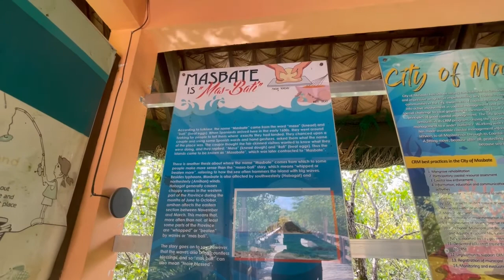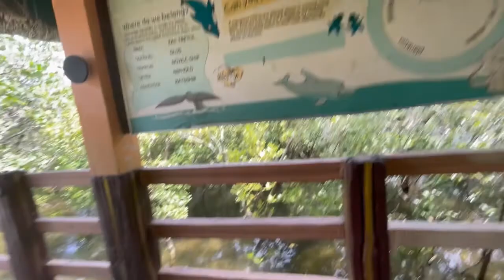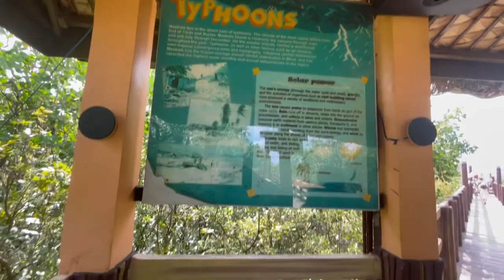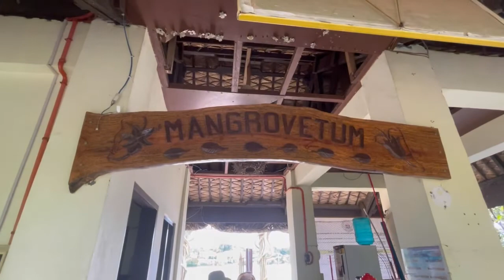A visit at Mangrovetum in Masbate City